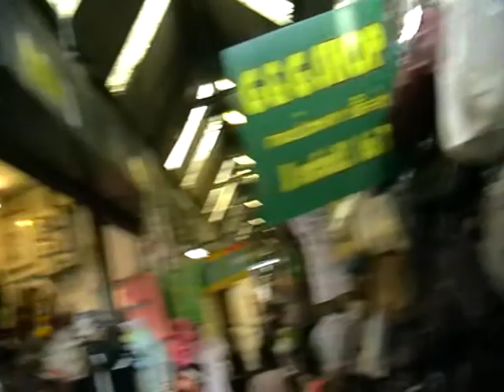walking in Chatuchak market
walking inside the vast maize of shops that line the Chatuchak weekend market in Bangkok, Thailand. Chatuchak is one of those MUST see locations in Bangkok as everything is for sale there: from antiques , clothes and shoes to soviet era souvenirs, kittens and puppies-you name it. For more on the market go to: